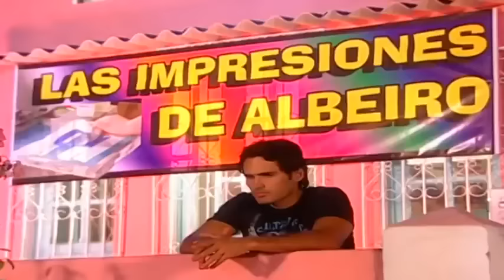Sin senos no hay paraiso capitulo 29